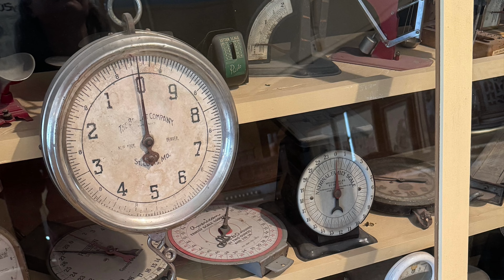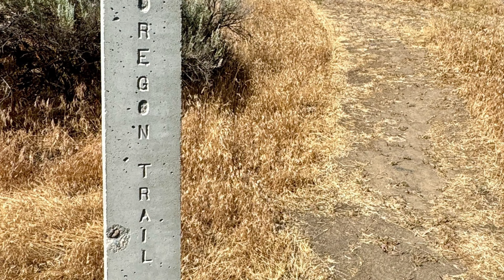Three Island Crossing State Park Glenns Ferry, Idaho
The Wandering Wetheringtons enjoy a four-day stay at Three Island Crossing State Park in Glenns Ferry, Idaho.